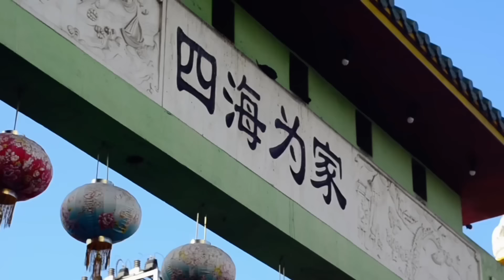BAO: Ivan Gaton - Relato Historico y Geopolitico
Muchísimas gracias a Ivan Gaton por su visita a BaoRadio